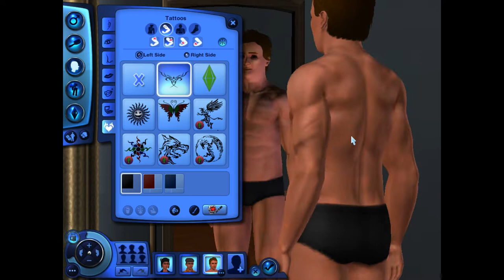THE ROASTING | Sims 3 ep1 w/ Jamie, Pat, Michael, Star, Shanrequa, Frank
Sims 3 with Jamie, Pat, Michael, Star, Shanrequa, Frank

edited by Buttpunchies aka Shanrequa
Recorded at Super Gamers Anonymouse